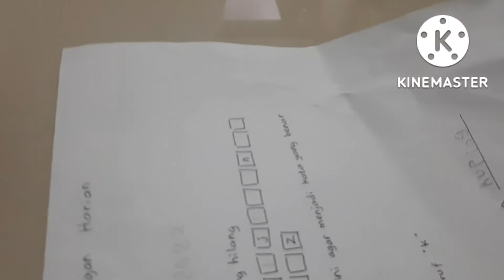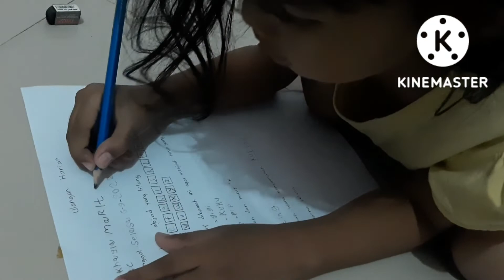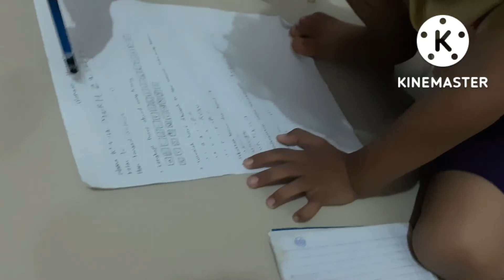GEMEZZ BANGET BELAJAR SAMA ICHA 😁